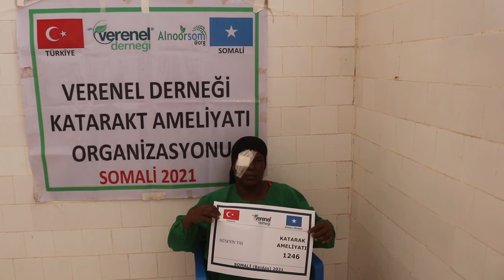1246 HÜSEYİN TAŞ KATARAKT AMELİYAT